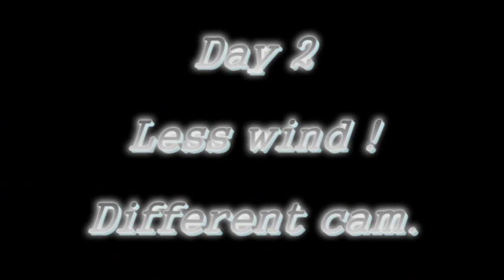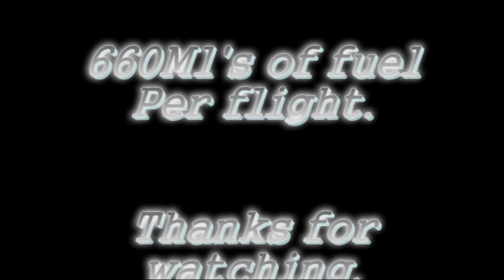ASM F7F Tigercat.wmv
Brads ASM F7F Tigercat flown at the Karatha aeromodellers flyin on the 30th & 31st of October 2010.
The conditions were very windy esp on the first day so there is a lot of wind noise hence the music through all of the vid.